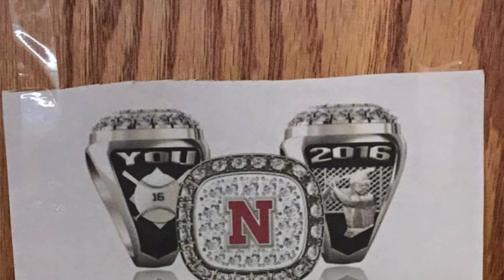Nicholls State University Softball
For the first time since 2009, Colonel softball has won 30 games.

While it’s a noteworthy accomplishment, this is a team with much higher ambitions.

Top to bottom, seniors to freshman, the Colonels have championship aspirations and have spent the entire season designing their dreams.